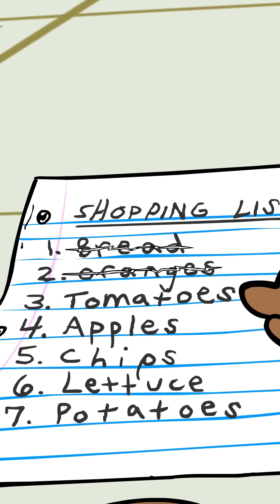⚡️ SHORTS COMPILATION! ⚡️ Kate and Kit (Part 1)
👱🏻‍♀️⚡️🙀 Kate & Kit is about a 12 year old tomboy (Kate) who is forced to take care of a talking kitten, (named Kit). How is Kit able to talk...??? why Kate?? Soon Soon Soon 👀 !!!

For now, enjoy the shorts.

Time stamps:

Kit's Friend Frog
pt. 1 - 0:01
pt. 2 - 0:42

Super Market
pt. 1 - 1:43
pt. 2 - 2:43

The Evil Duck
pt. 1 - 3:43
pt. 2 - 4:44

The Vending Machine
pt. 1 - 5:43
pt. 2 - 6:44
pt. 3 - 7:42

LooOopy-o's
pt. 1 - 8:42
pt. 2 - 9:43

Kit's Ice Cube
10:43